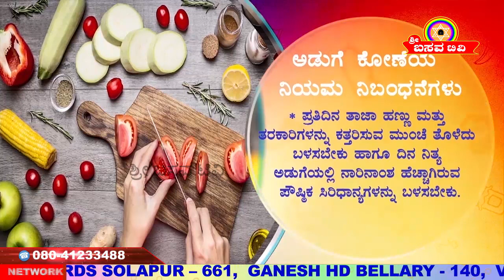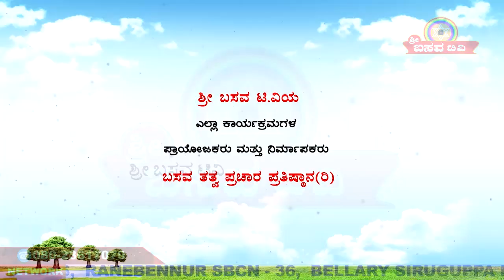Sri Basava Tv- COOKING KHANAVALI HALBAI